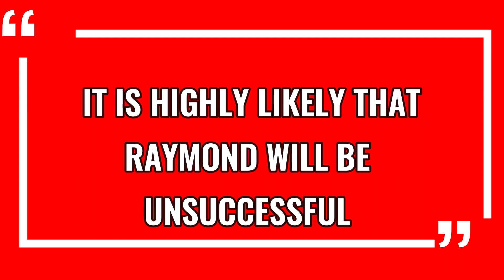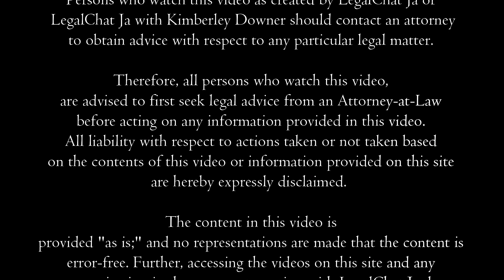Can I sue my boyfriend or girlfriend for a gift?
Welcome to LegalChat Ja! I am Kimberley Downer and I am a lawyer in Jamaica.

In this week’s video we will look at 1 thing you should consider as you celebrate Valentine's Day.

Special thanks to the staff at Grayson and Company, Attorneys-at-Law for lending their acting skills for the production of this video.

Until next time, Let’s Chat Legal!